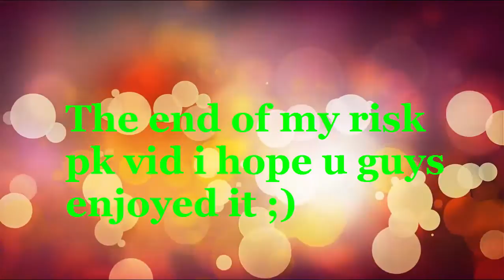animals 20b+ pked cloudin 728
risk pking mainly dharoks
wanna try this server out to?